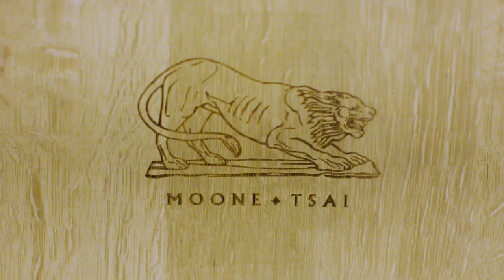Behind the Wine: Moone-Tsai Wines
Moone-Tsai began as a partnership between friends that has helped shape the wine scene in Napa for more than 20 years. Their mission is to craft the finest wines by using fruit from the most celebrated regions in California – particularly grapes from Howell Mountain.

Moving to Napa 30 years ago, Mary Ann and Larry Tsai immediately developed a passion for wine. Their love for family, food and wine brought them into the industry. In 2003, they created their label with the dream of making rare and remarkable wines bearing the finest fruit from Napa Valley’s most heralded vineyards. With Howell Mountain beckoning, Moone-Tsai launched its distinctive, limited production cabernets, chardonnays and Bordeaux blends.